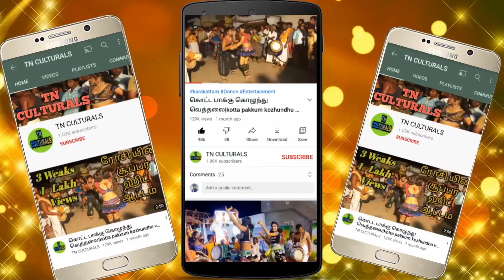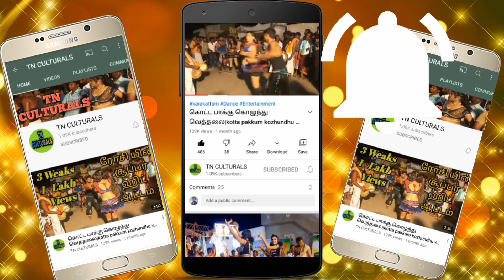சேலம் சுஜி இரட்டை அர்த்த காமெடி பேச்சு கரகாட்டம் Latest Viji Suji Double meaning Karakattam Dance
Latest Viji Suji Double meaning Karakattam Dance
Karakattam
Thappattam
அனைவருக்கும் வணக்கம்..